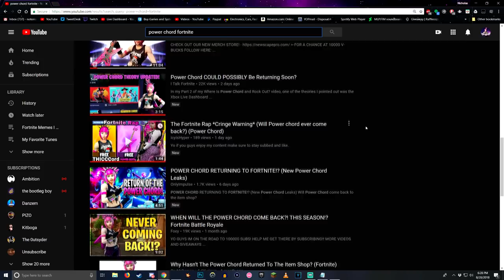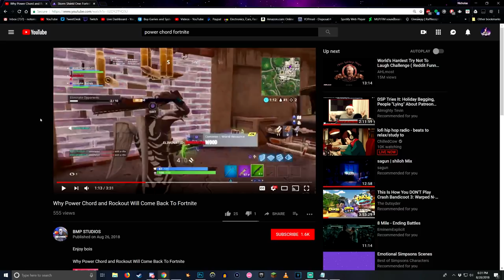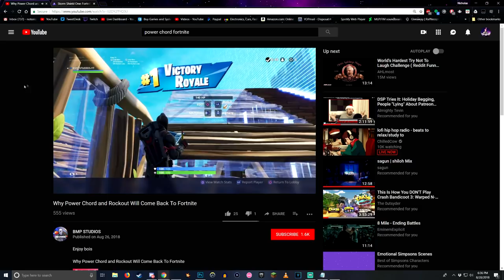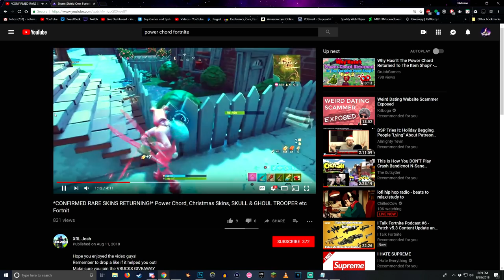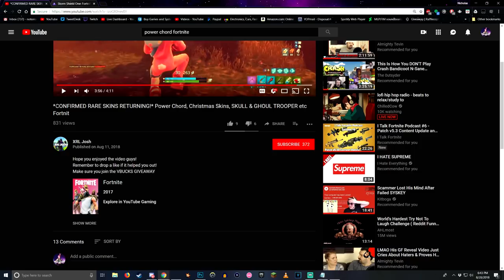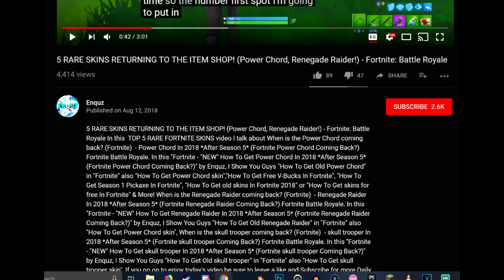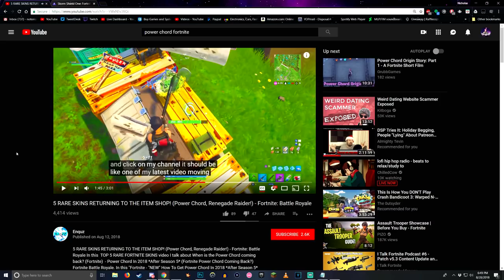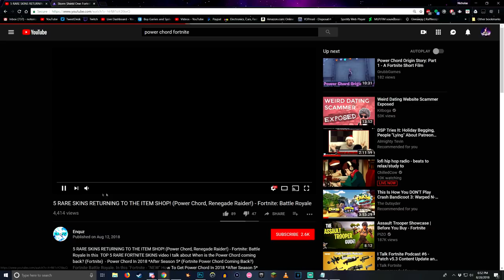Investigating Fortnite Clickbait Episode 2 - I BELIEVE ITS COMING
Today, we watch 3 different videos. Only one of these channels was ok. Spoiler down below. We go through a lot of stuff to go through. Please realize most of what I say here is banter, not trying to spread hate. I am not a toxic person, I just get mad when I see people tricking kids into getting their view and support.